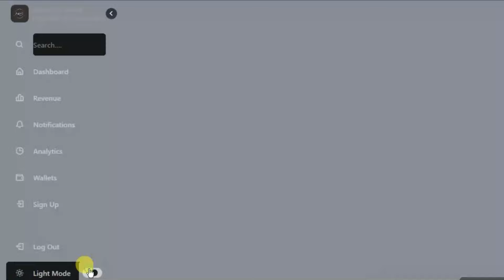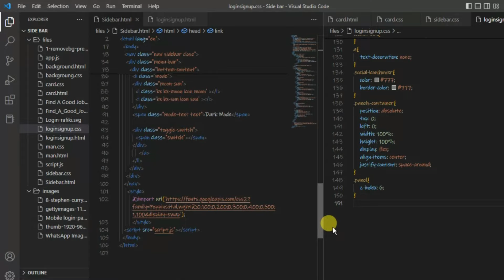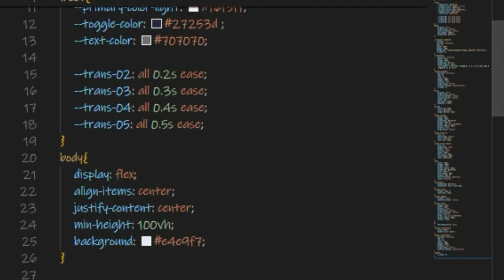12-year-old programmer Richie wants to solve unemployment in Nigeria | The Early Coding Show S01 E01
Meet Richie Ubong Umoh a twelve-year-old 8th Grader who started learning to code six months ago at the STEM Academy Nigeria and has learnt enough to attempt to build a website that could create employment for over 66 million unemployed Nigerians.

On this episode of the show, he speaks with David Ogunshola, Founder of the STEM Academy on how coding has changed the way he thinks, his plans, projects and some hopes he has.